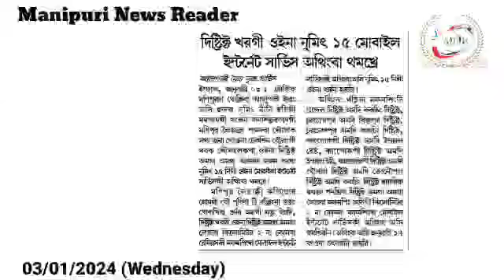👉District Kharagi Oina Numit 15 Mobile Internet Service Athingba Thamkhre